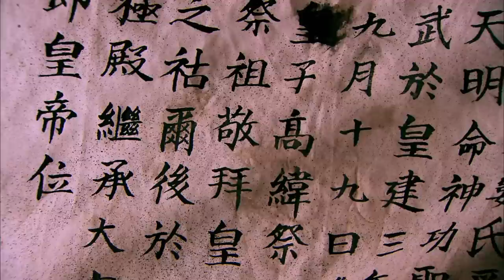【ENG DUBBED】EP43《Legend of Lu Zhen 陆贞传奇》 Starring: Zhao Liying | Chen Xiao【China Zone - English】